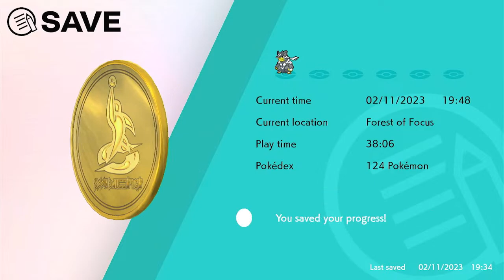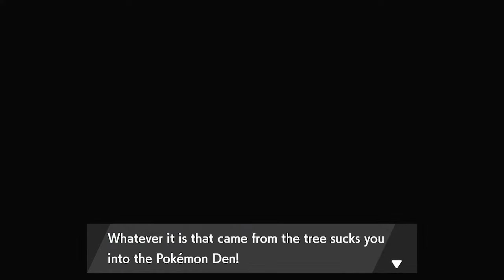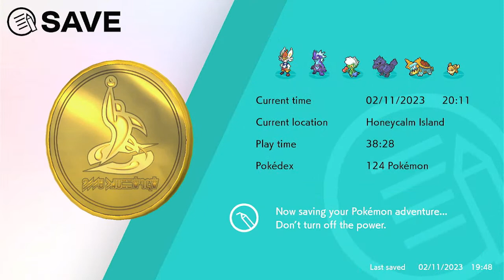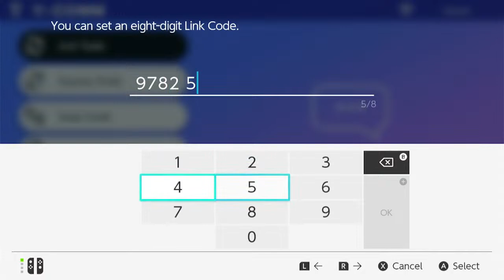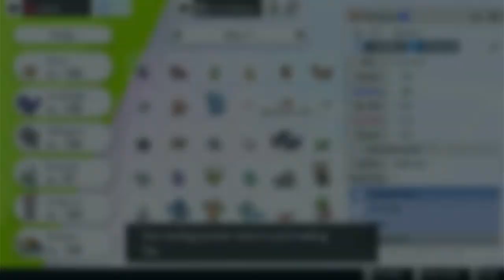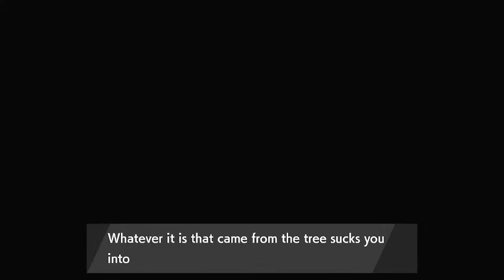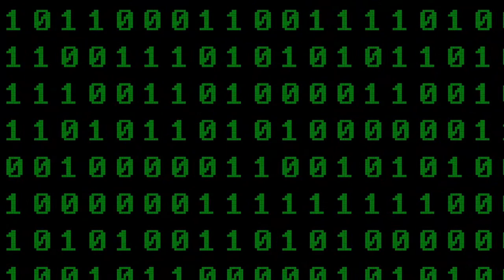Pokemon Sword Let's Play 21 ( Isle Of Armor): Evolving Kubfu!!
I go on a journey through the Galar Region.